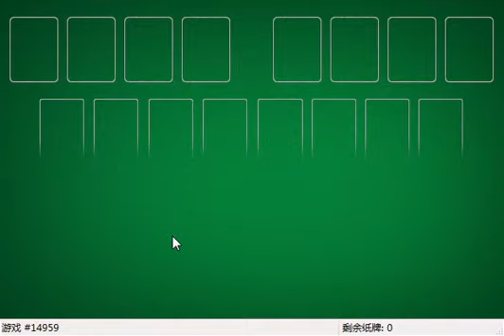How I solved FreeCell #16387